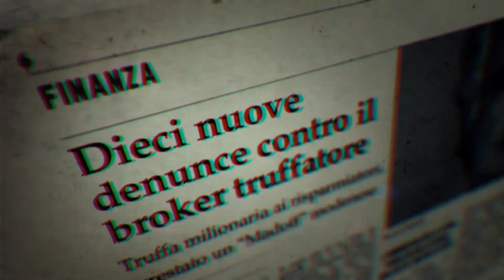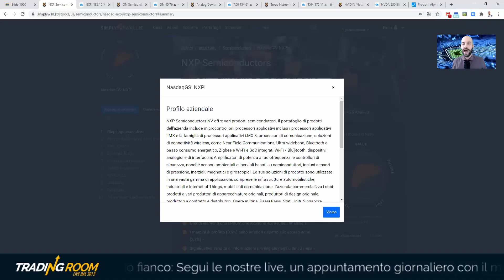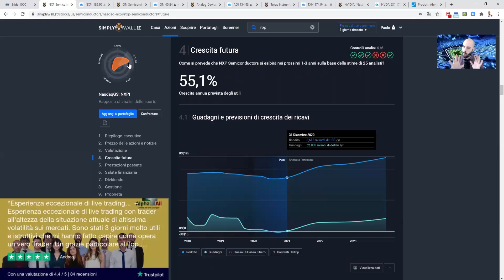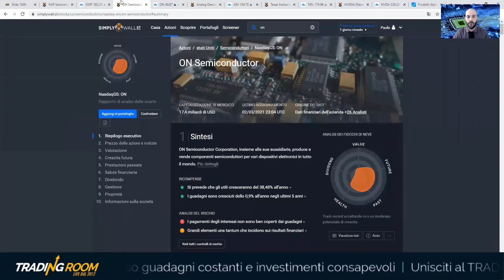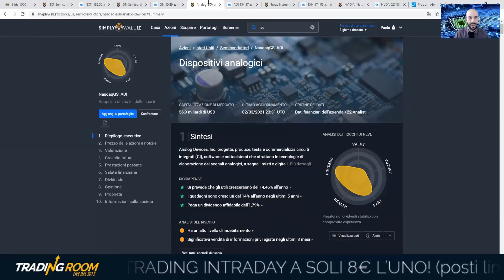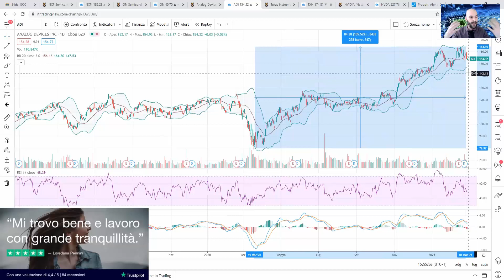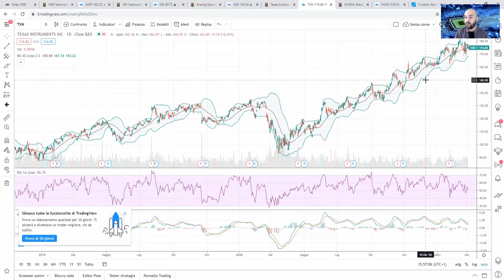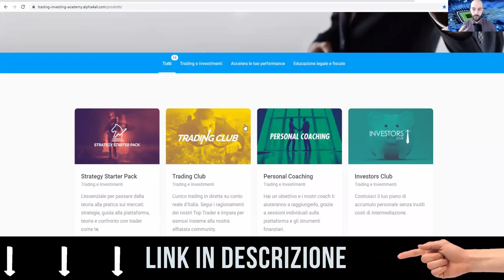AZIONI da COMPRARE ORA tra Produzione di Automobili KO e Crisi dei Chip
CLICCA SUL LINK PER ISCRIVERTI E PER ACCEDERE AI NUOVI CONTENUTI Automobili, crisi dei chip e produzione KO. La pandemia e la guerra commerciale Usa-Cina stanno producendo i loro effetti sugli approvvigionamenti dei chip automobilistici. Di conseguenza, i costruttori di veicoli sono costretti ad adeguarsi al ribasso. Cosa sta succedendo sui mercati e come puoi trarne vantaggio se scegli di investire in Azioni? In questa analisi il Top Trader Paolo Zambarbieri svela le società a cui devi iniziare prestare attenzione.

APPROFONDIMENTI

📌 TRADING CLUB
Vuoi essere dei nostri e partecipare al Trading Club?

🚀 SFIDA 1000
Una nuova sfida è iniziata. Partecipa anche tu